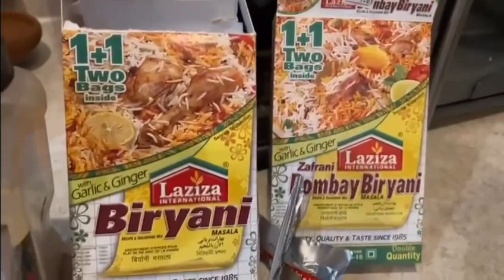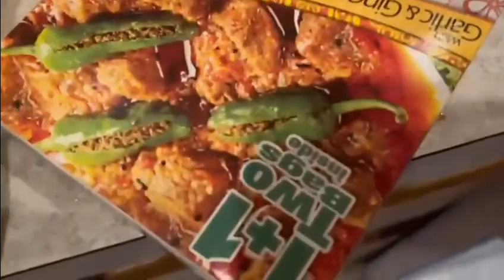How to make | ￼biryani | Bhindi foster way to cook like this ￼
How to make | biryani | Bhindi foster way to cook like this really easy to cook like this this is the flasher way I give new idea to you cook like this all my guess lovely cooking this everybody. Very thankful here. Enjoy the food and creation. New ideas to cooking Safdar style safdarayazmd maryland chicken biryani bhindi ￼